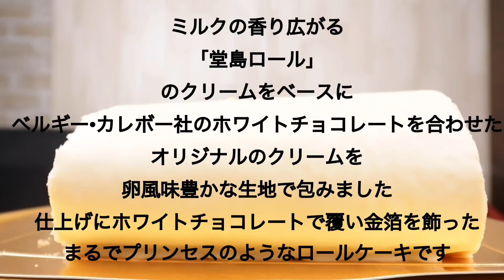【スイーツ】【お取り寄せ限定】堂島ホワイトロール！VOL.1（VOL.1~VOL.5）【大食い】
通信販売でしか食べれる事ができないという事がなんだか特別感があってワクワクしました。今回お店販売限定と通信販売限定の商品があるということがわかりびっくりしました😲
これからもどんどんそういった素敵な美味しいスイーツを